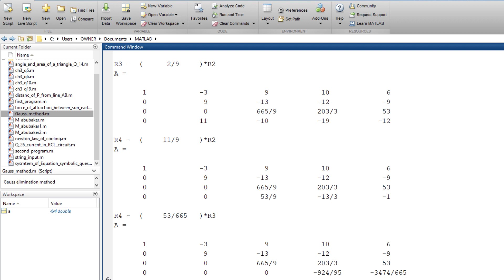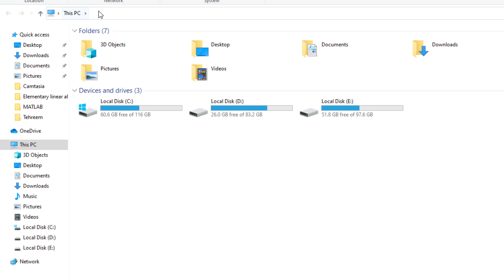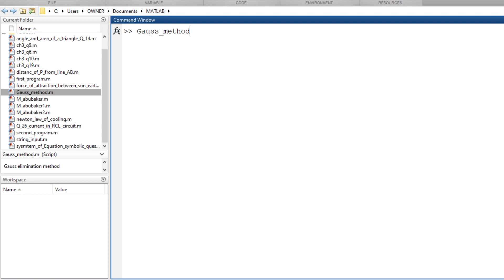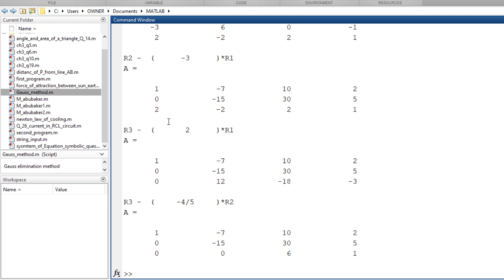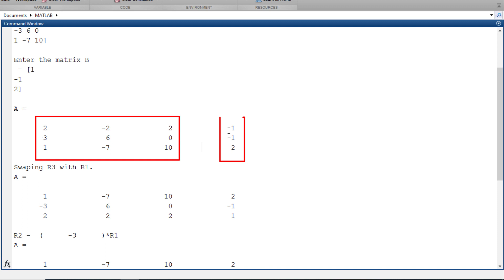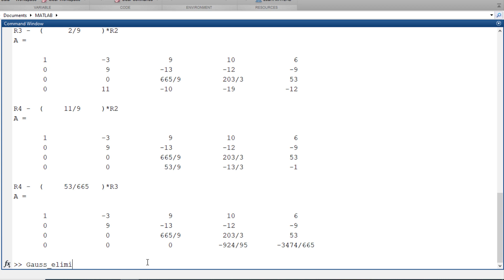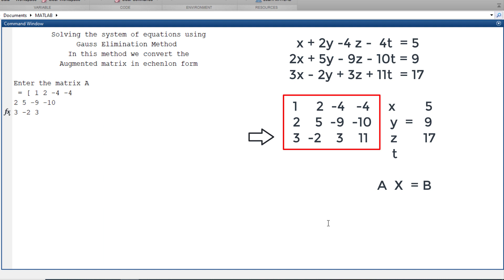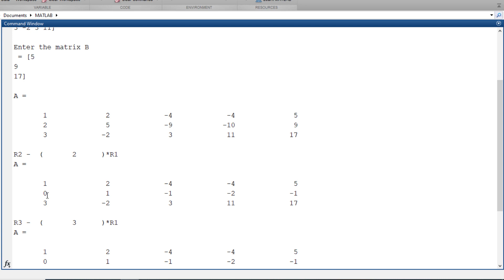Gauss Elimination Step by Step Output in MatLab | Solving System of Equations with Gauss Method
This is a short tutorial of how to solve the system of equations with Gauss elimination method in Matlab. You do not need any Matlab programing knowledge(or any programing language ) to program it, as i have provided the Matlab code.
How to use Matlab to generate result is discussed in the tutorial in most easy manner.
You can solve any size and type  (No. of array + No. of equations) of system of equation with the program, as it is made for general purpose.

Time stamps are following.
00:00 introduction
00:41 How to obtain Gauss method Matlab code
02:02 Solving the system of equation with 3 variables and 3 no of equations
05:34 Solving the system of equation with 4 variables and 3 no of equations
07:47 Gauss Jordan code discussion

if you have any query related to this tutorial feel free to comment and kindly  Like , comment in this video and subscribe to our channel,  if you find this video useful .